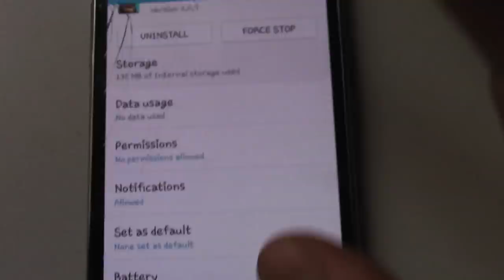PRANK! I-AM ȘTERS CONTUL DE CLASH ROYALE DAR I-AM DAT O KENDAMA!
⦁Snapchat▸ snikuletz

⚫Melodia de la final:
Kazi Ploae - Park the bus